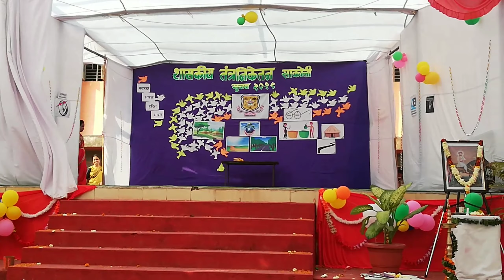Kings of Hindostan | Fashion show | Gp sakoli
This fashion show is based on the history of Great Kings of India.